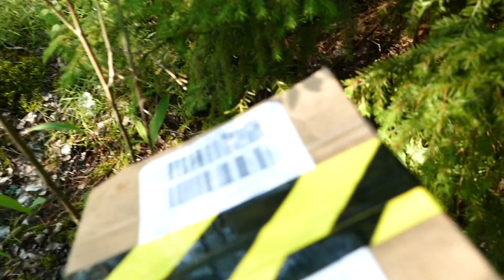HITTAR EN SKATT I SKOGEN!! *Prank*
▲ Skattjakt i skogen!! Challenge | Hittar en skatt i skogen

Vill du kontakta mig?

● 3000 likes?

▲ Skattjakt på svenska | JeppeGaming